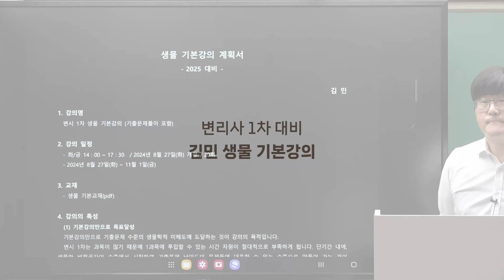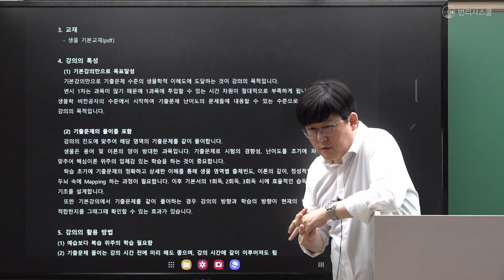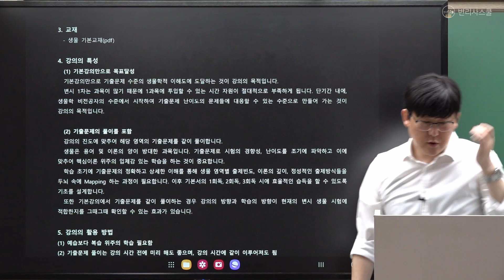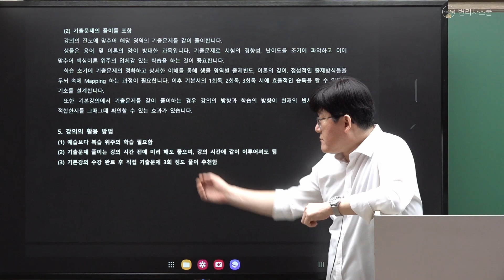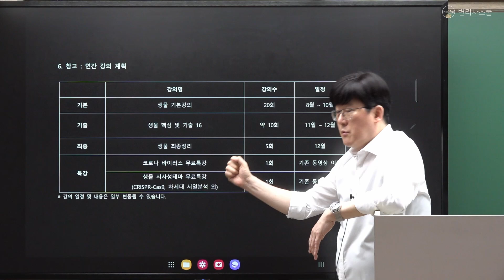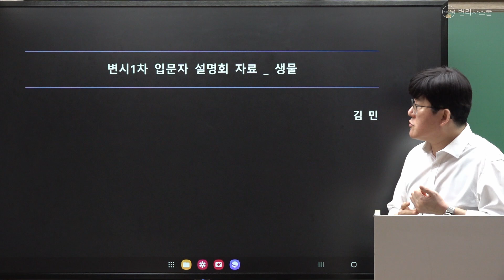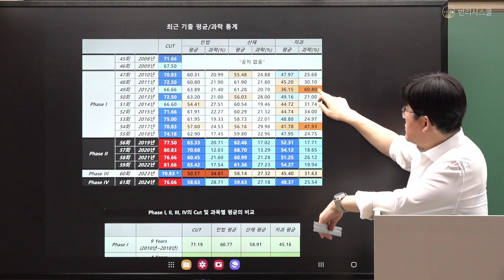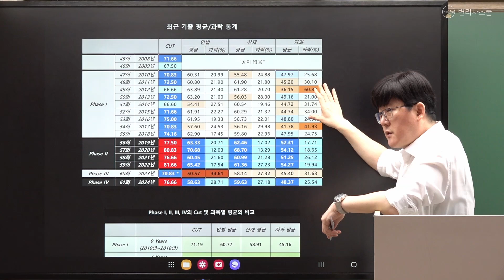변리사학원 강의샘플ㅣ김민 교수ㅣ변리사 1차 대비 생물 기본강의(Official Trailer)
변리사스쿨 네이버카페: 변리사스쿨모임(변스모)